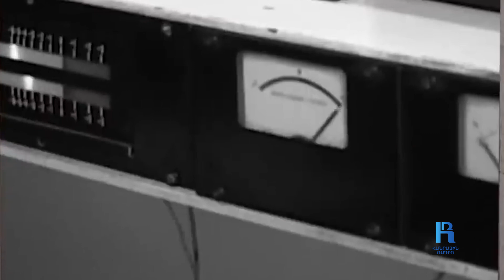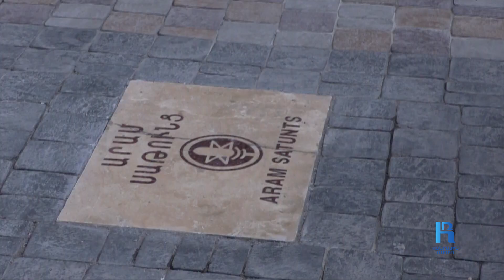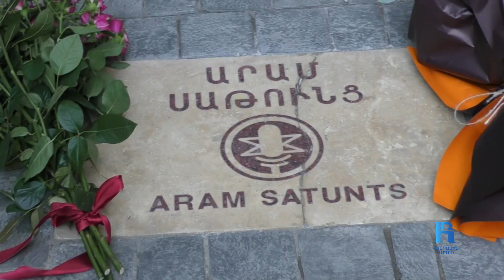Հնչյուններ ձևավորողն ու հնչյուններ ստեղծողը․ նոր անուններ՝ Ռադիոտան նվիրյալների ճեմուղում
Հանրային ռադիոյի նվիրյալների ճեմուղում երկու նոր անուն կա։ Հայ կոմպոզիտոր, ՀԽՍՀ արվեստի վաստակավոր գործիչ Արամ Սաթունցի և կոմպոզիտոր, երգահան, Երգի պետական թատրոնի հիմնադիր Արթուր Գրիգորյանի հուշաքարերն այսուհետ անցորդներին կպատմեն ռադիոյի և հեռուստատեսության պատմության ևս երկու կարևոր ու նշանակալի էջերի մասին։